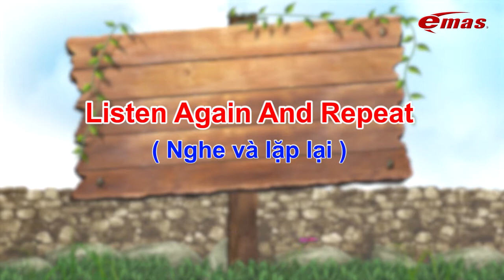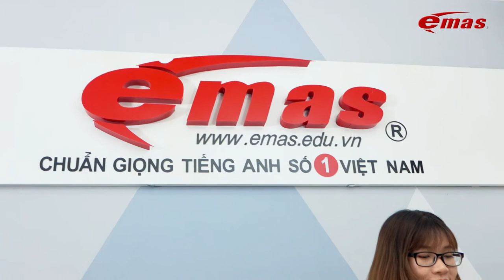BÀI 13 - Giao tiếp tiếng Anh hàng ngày - How do you feel?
Comment xem vị trí ? ở giây 1:47 và 2:05 là từ gì nhé

- Phương pháp tự học tiếng Anh chuẩn giọng Mỹ tại nhà